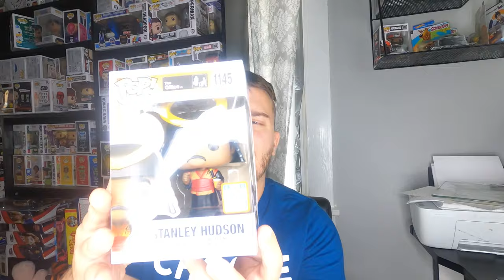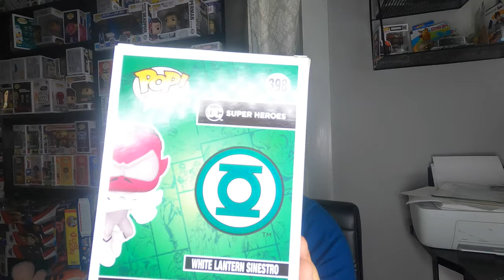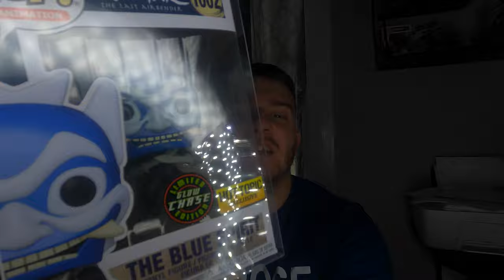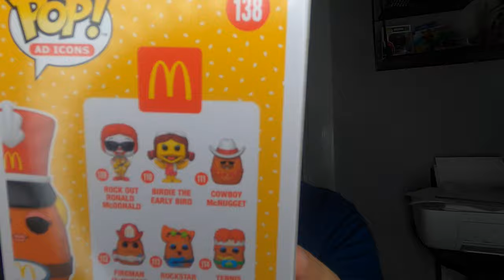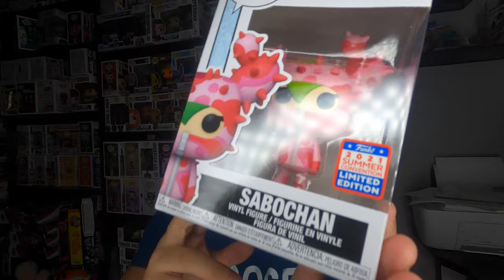funkon 2021 sdcc 2021 funko pop haul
funky 2021 ddcc 2021 funko pop haul  this is such a cool haul it took a lot out of us since we were up at 3am but we got there in time!

this is intro into my funko pop hunting I am a reseller
my channel is focused on reselling and we sell funkos full time
we are also collectors and sometimes hold on to the ones we love !

1000 views and 100 likes and the giveaway will be announced on my instagram
which is  @upstatepickers on instagram
make sure you follow me to keep up with the winner

in this video I go over how the new funkon pops from target GameStop and other stores what they look like how I got them and my opinion on all of them I Think this has been a great funkoN I am really impressed with the cool new designs on the funkos that are coming out

The new black light pops are some of my favorite And any day now target will have the black light ant man and thanos hit the shelf so you better be there early like I was

if you're interested in becoming a reseller check out one of my videos on how to become one !